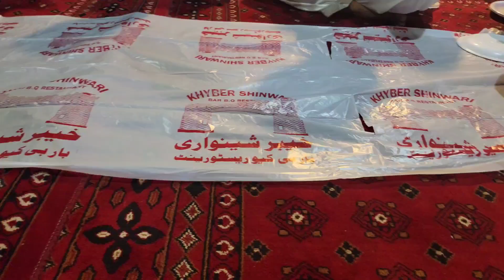میری نانی زیادہ اچھا کرکٹ کھیل لیتی ہیں